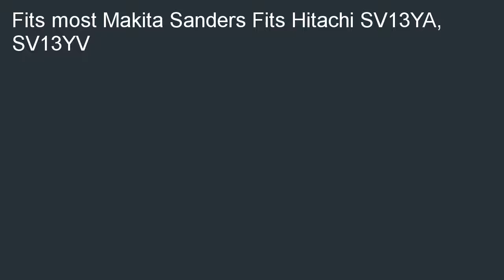Superior Electric RSP27 5 Dia 8 Hole Sander Hook and Loop Pad Replaces Maki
Discount  B00CLCCYJ0/?tag=smartthingx-20 Superior Electric RSP27 5" Dia 8 Hole Sander Hook and Loop Pad Replaces Makita OE # 743081-8, 743051-7 Hitachi OE # 324-209 for cheap. Search for low prices of Superior Electric RSP27 5" Dia 8 Hole Sander Hook and Loop Pad Replaces Makita OE # 743081-8, 743051-7 Hitachi OE # 324-209.